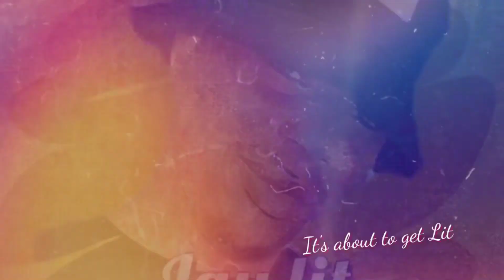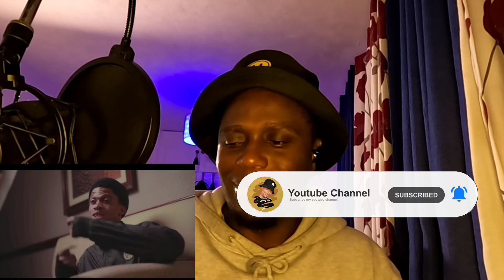William Last KRM - Help | Jaytodalit REACTION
please Checkout this Song @William Last KRM

 Original Video -

New Goal  2K Subscribers *Copyright Disclaimer Under Section 107 of the Copyright Act ©️  1976, allowance is made for "fare use " for the purposes such as criticism, comment, news reporting, teaching, scholarship, and research.